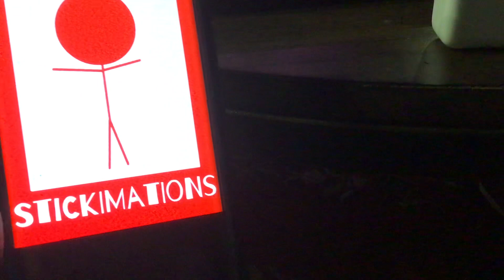My last video of 2022 + a logo for a brand new series for 2023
I hadn’t posted any videos on my channel lately this year cause for some reason, slow motivation, too busy pitching the pilot for my new Smile series, and some real life stuff, so why not I end off this year with this video, eh? What do you think?

Ooh, and too add that, I haven’t caught up on the GoAninate/Vyond series of The Fruit Crew which was the reason why I was too busy developing the animated pilot of The SmileToons Show using Wick Editor! Don't fret guys, let's hope 2023 the Logan man will finally make new episodes of TFC!